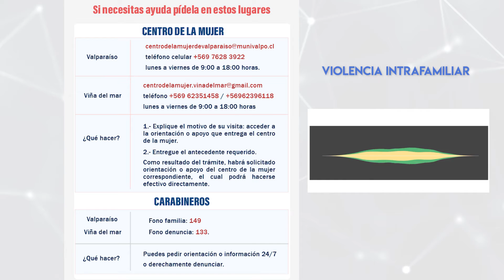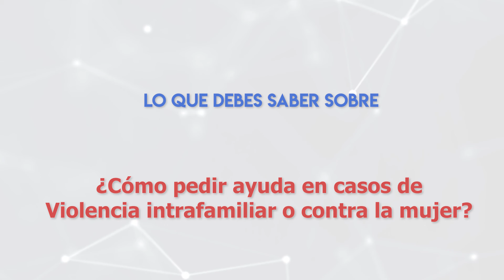Proyecto Ser Migrante - Violencia Intrafamiliar 1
Dentro de la asignatura Consultorio Jurídico de la carrera de DerechoUNAB los estudiantes elaboraron una serie de videos que buscan entregar asesorías que contenga el marco jurídico general aplicable a aspectos de relevancia para la situación actual.